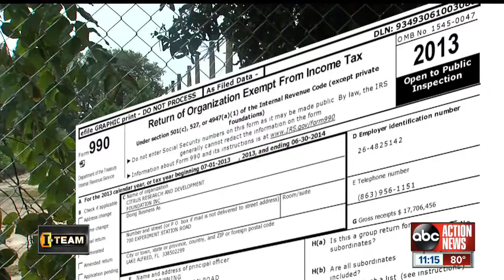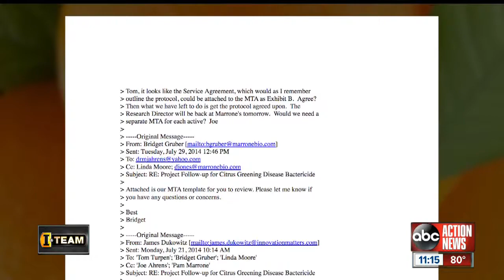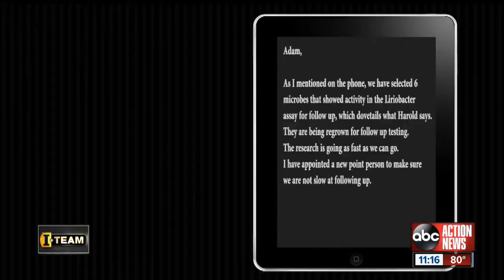Scientists claim tests unnecessarily delayed in quest for citrus greening disease cure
70-thousand Florida jobs are at stake if the citrus industry goes under and citrus greening disease is a serious threat.